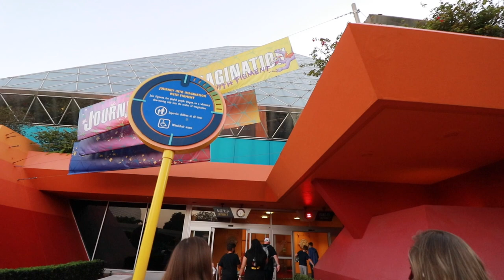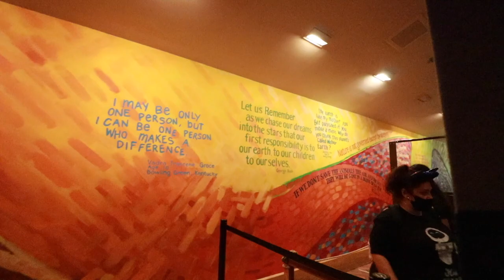Crowd levels on Thanksgiving Day after eating turkey | Ice Cream at L'Artisan des Glaces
We went to EPCOT on Thanksgiving Day this year and had a blast. We went after we had our Thanksgiving turkey lunch and after we went on our family movie day. We had turkey, gravy, mashed potatoes, mac and cheese, green bean casserole and of course we had ROLLS. We arrived at EPCOT around 4pm and the crowds did not disappoint. While we didn't get to ride a lot of things, we got to walk around and even got some ice cream at L'Artisan des Glaces. The ice cream and waffle bowls are delicious. We notices that Remy outside of France was no longer in the pavilion. We were curious about what happened to him. Do you know where he went? We had a great time enjoying our family time and can't wait to do it again! Bye!

Camera: Canon 80D
Lens: Canon 10-18mm
Smaller Camera: Canon G7Xii